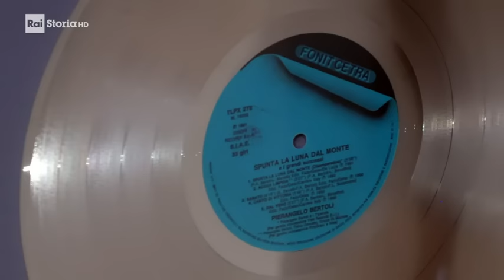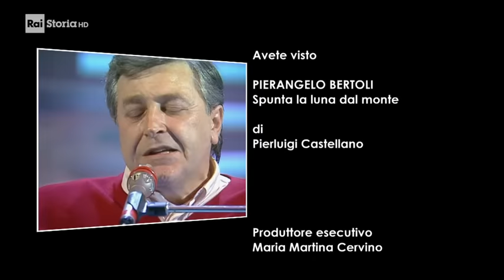Pierangelo Bertoli Rai Storia - Spunta la luna dal monte